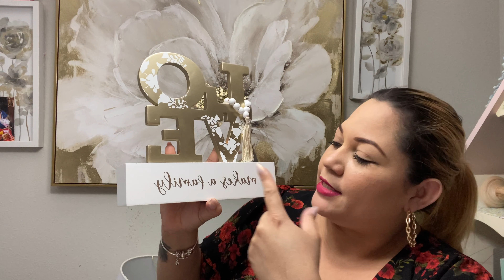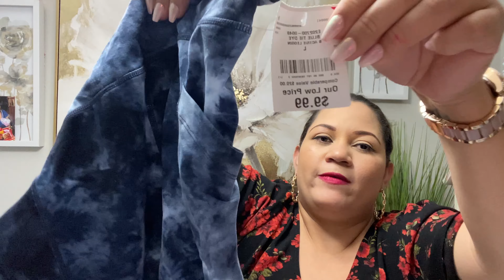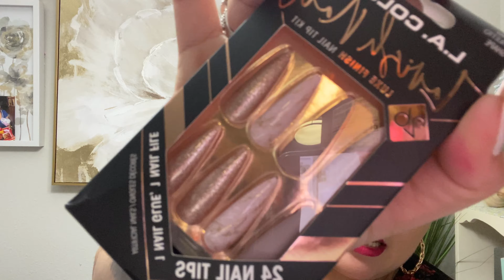Compritas Random 😘Ropa-zapatos y Decoración para mi Hogar 🛍